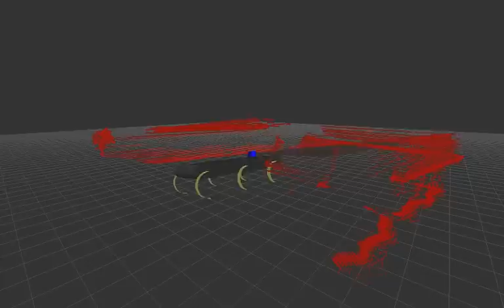Laser Scanner Demonstration on X-RHex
This is a demonstration of the sensor payload capability on X-RHex.  Here, a single-line laser scanner and an IMU are used to paint a 3D point cloud of a stairwell as the robot is moved around. For more information on X-RHex, please visit: